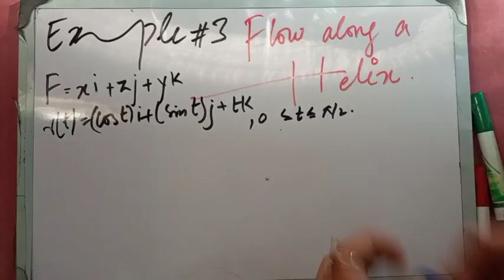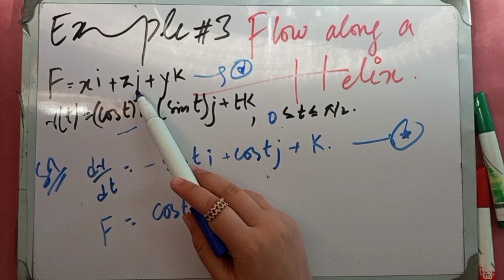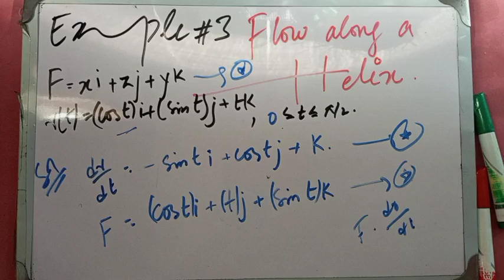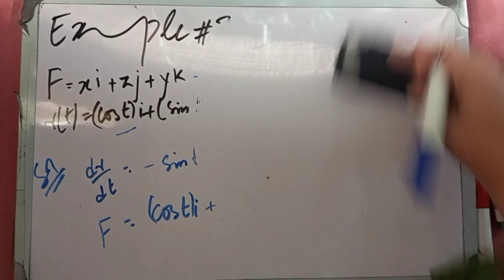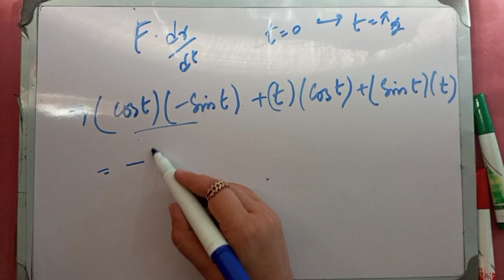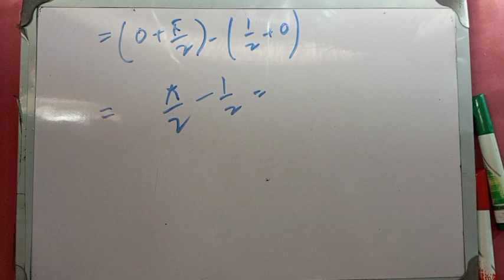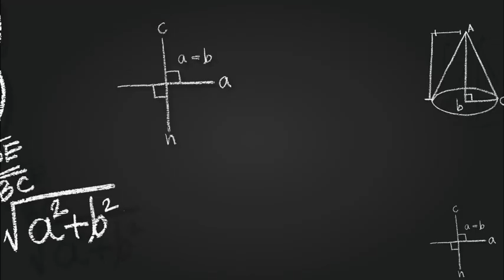Flow along a Helix Example#3 Thomas calculus 11th ed Exercise#16.2 Ch#16